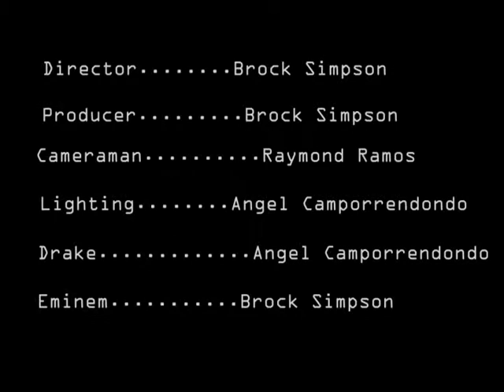Woes Music Video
Music Video Project 2016
Brock Simpson, Angel Camporrendondo